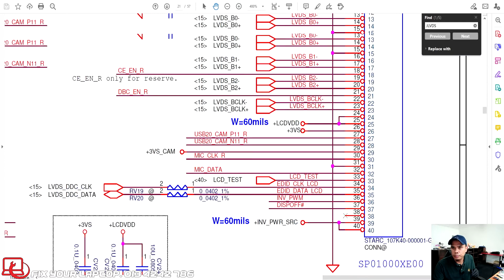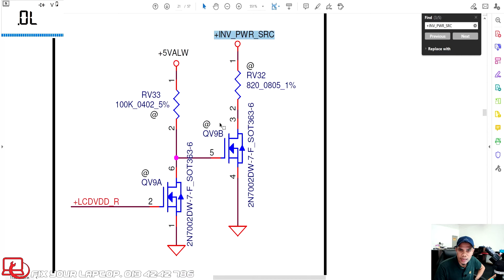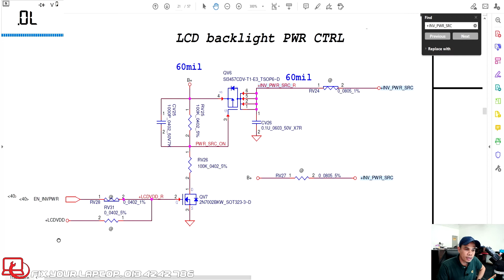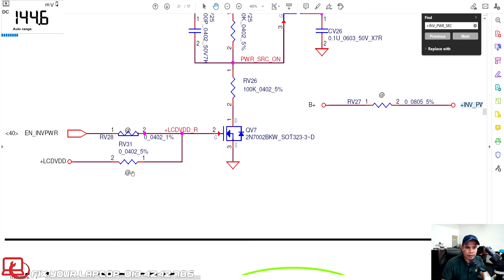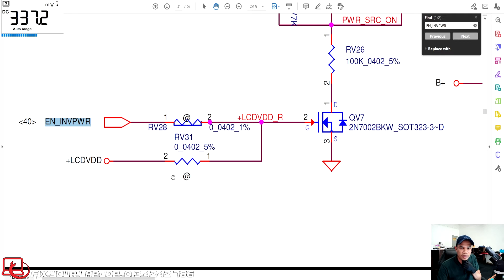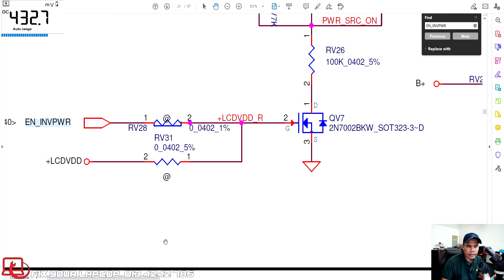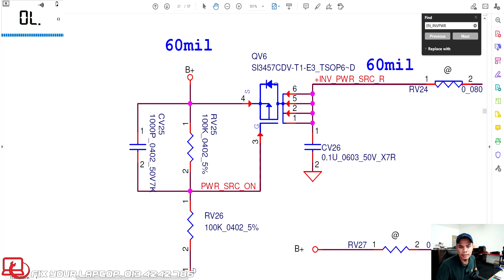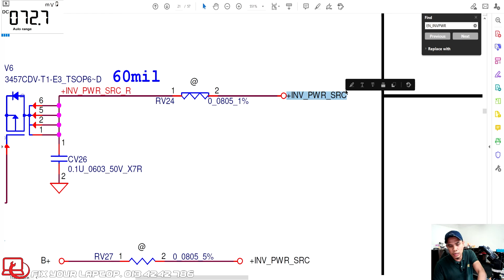DELL Inspiron 15 NO BACKLIGHT - Motherboard Repair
DELL Inspiron 15 NO BACKLIGHT
Missing EN_INVPWR

Fix Your Laptop
A4, Tingkat 1, Kompleks Tok Arau,
02600 Arau, Perlis

Waktu Operasi
Isnin - Sabtu :
10.00 pagi - 7.00 ptg
Jumaat :
10.00 pagi - 1.00 ptg
3.00 ptg - 7.00 ptg
Ahad Cuti
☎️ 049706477